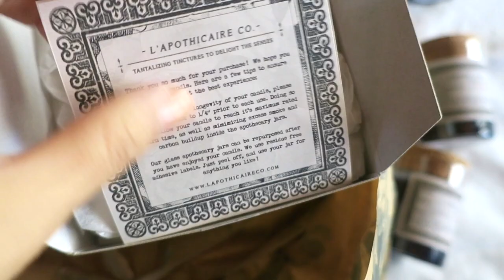L'apothicaire Co Candles x AWILDFLOWERSPIRIT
L’apothicaire Co. is a small batch botanical apothecary based in California. They curate soy wax based candles with organic cotton wicks – but it’s the theme of the blends that I love the most. Also I prefer the cork bottles and old-timey labelling that maker Brianna has meticulously created. Images invoking tarot cards and 19th century art make them a beautiful décor piece but once you smell the dulcet aromas of the candles, you can’t help but escape into the scenes etches onto the bottles.

for the full details